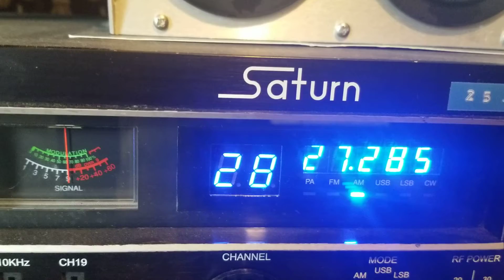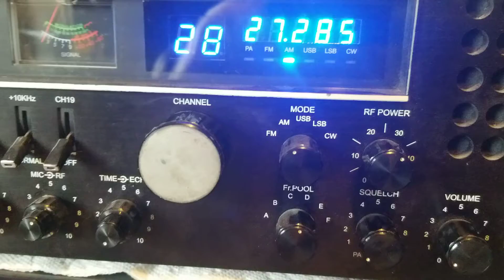24 Fl,Game Warden Fl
Dx Saturday morning edition